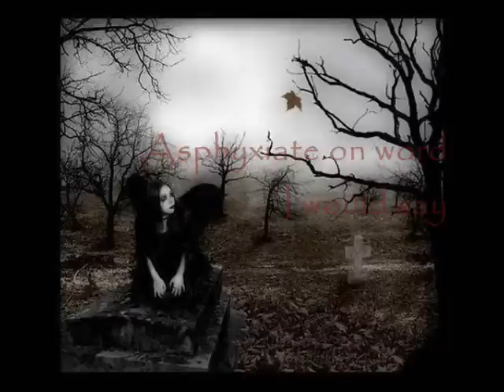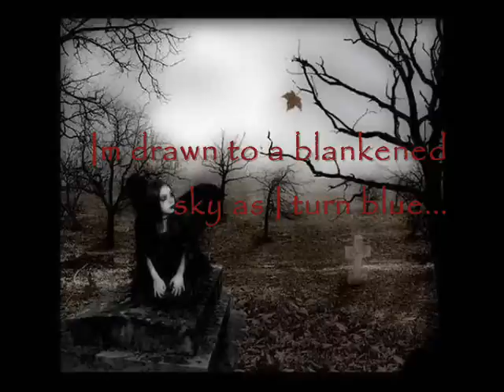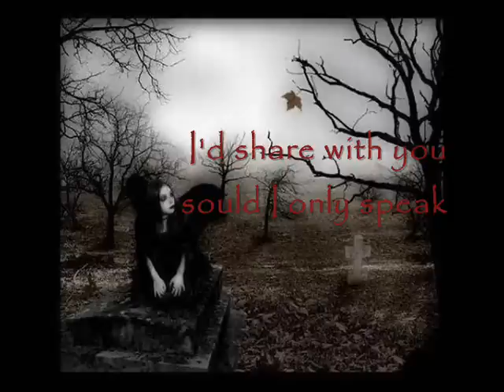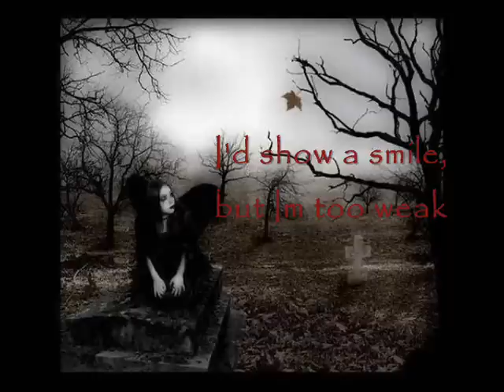AFI ~ This Time Imperfect ***Lyrics***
here are th lyrics for This Time Imperfect by AFI .. enjoy.!